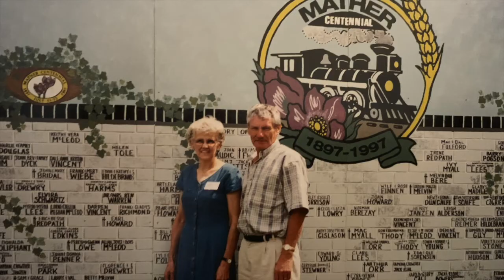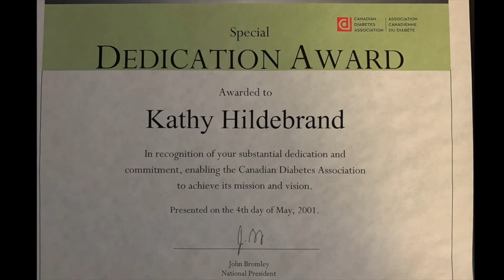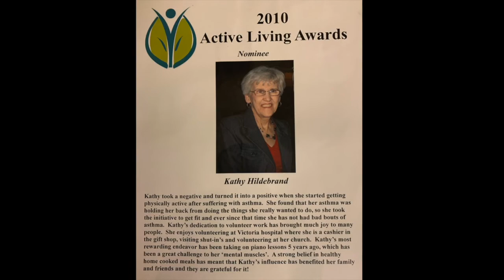Kathy Hildebrand's Memorial Service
Thank you for joining us as we celebrate the life of Kathy Hildebrand. The memorial service was live-streamed through Zoom on Saturday, January 15, at 2pm. Thank you to all who made this service possible.